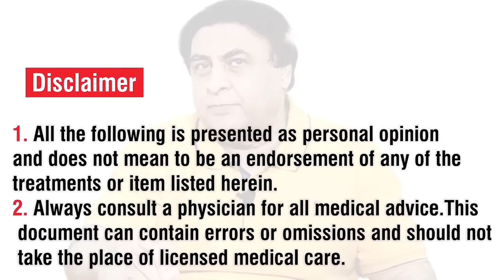Dos and Don'ts for Patients during Ramadan | Dr. Khalid Jamil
بیماری میں روزہ رکھنے والے مریضوں کے لیے چند ہدایات